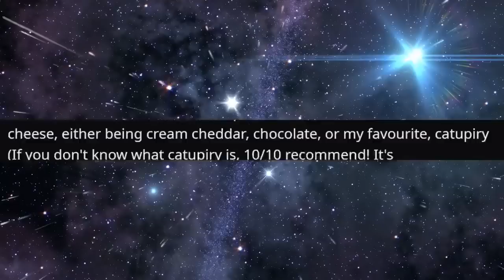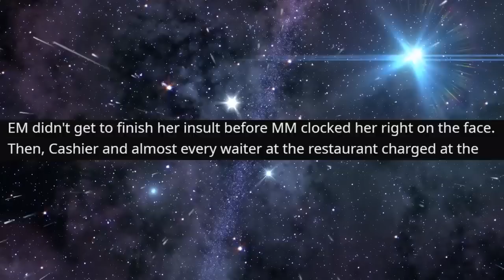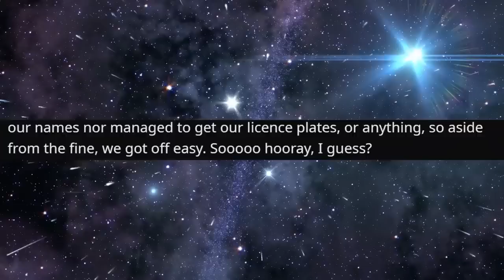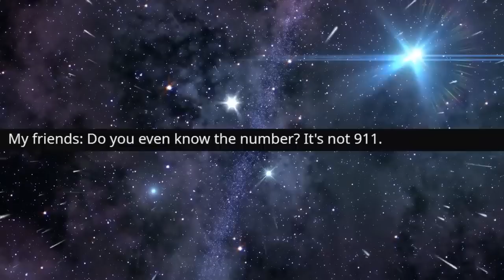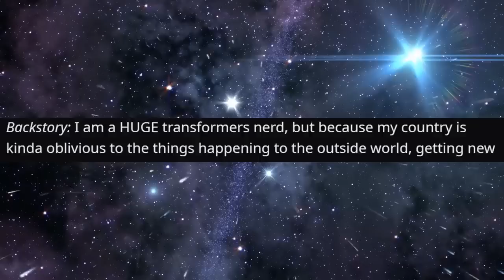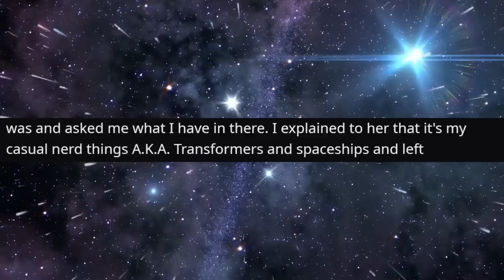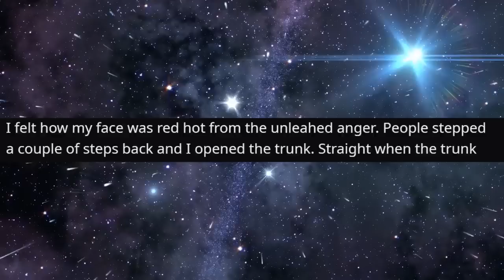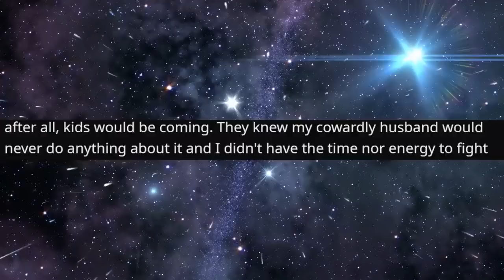r/EntitledParents - CRAZY Woman HATES My PIZZA